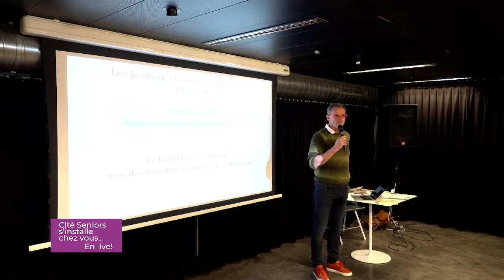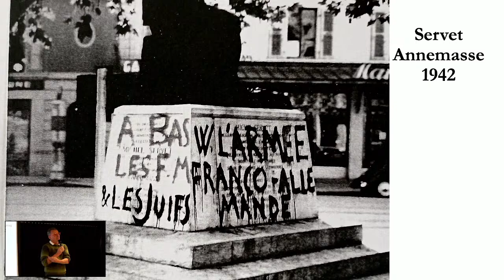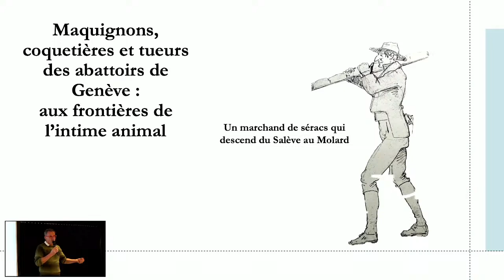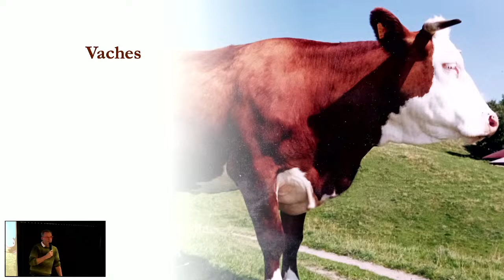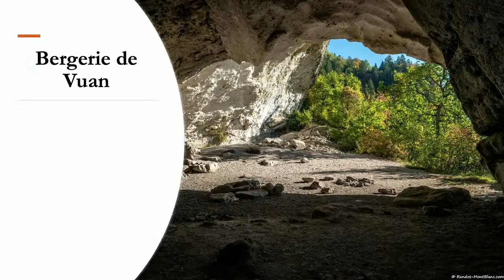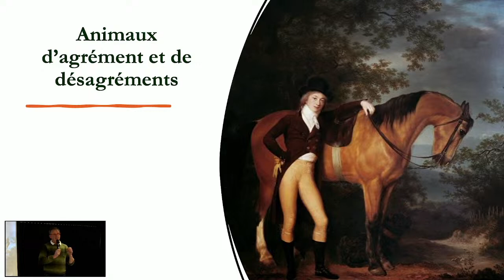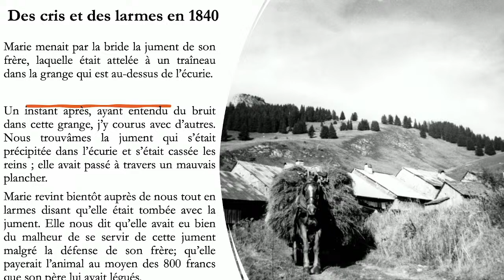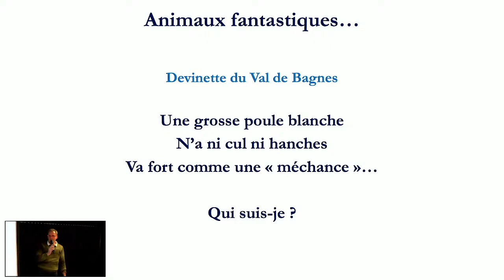«Maquignons, coquetières et tueurs des abattoirs de Genève : aux frontières de l’intime animal.»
Cité Seniors vous propose, tout au long de l'année, des activités sociales et culturelles,  des conférences et des moments de rencontre. Une sélection de ces activités sont retransmises en direct sur cette chaîne et sont à voir ou à revoir !
Aujourd'hui,  découvrez notre conférence : «Maquignons, coquetières et tueurs des abattoirs de Genève : aux frontières de l’intime animal.» un cycle de conférence proposé par Philippe Deturche, Professeur d'histoire HETS Genève.